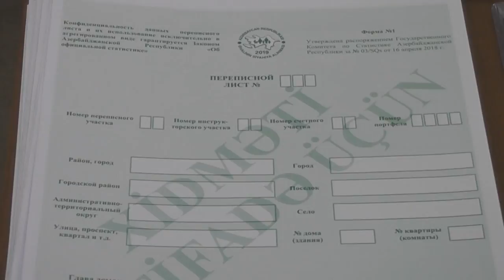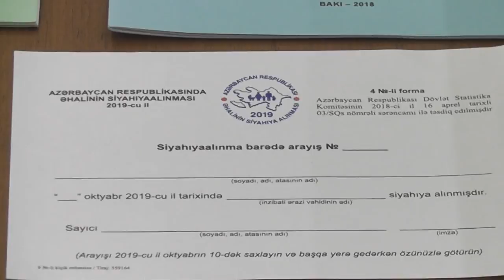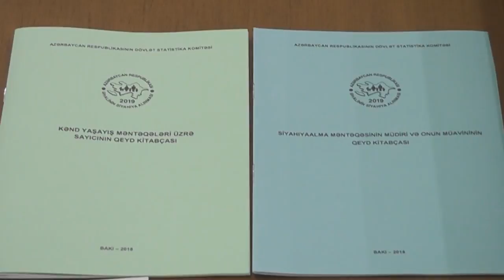TAHİR BUDAQOV MƏTBUAT KONFRANSI KEÇİRİB